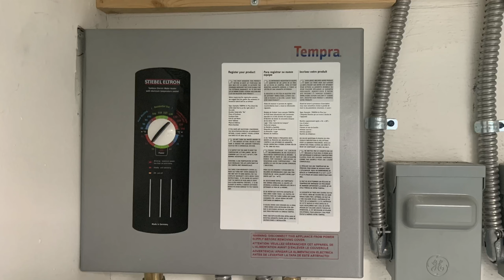Exquisite Virtual Tour: 1211 Bermuda St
Exquisite Virtual Tour: 1211 Bermuda St, clearwater Florida
Listing appraisal completed to ensure accurate pricing. Move In Ready! Tropical Oasis Located on the Clearwater / Dunedin Border, Just A Short Golf Cart Ride To Beautiful Downtown Dunedin. This Nicely updated 3 Bedroom 1 Bath Pool Home is in an amazing location. The Home Has An Open Floor Plan with A Living Room, Dining Room, Kitchen Combination. In The Kitchen, You Will Find Granite Countertops With Soft Close Cabinets And Draws, And Beautiful Stainless Steel Appliances. The Exterior Of The Home Was Just Painted. Be sure to Watch the WALK-THROUGH VIDEO { }If You Have Pets, They Will Love The Big Fenced In Back Yard. You Also Have 2 Large Sheds For Extra Storage. Roof 2015, A/C 2016, Tankless Hot water Tank 2017. No Flood Insurance Needed! Great Location Near Beaches, Marinas, Restaurants, Shopping, Golf Courses, Blue Jays Stadium, Pinellas Trail, Parks & Playgrounds. This Is Paradise, Come Enjoy The Lifestyle! SCHEDULE YOUR SHOWING TODAY!

Let's turn that dream into an address!

I always try to come up with cool things to show you & I regularly upload high quality Real Estate content.

If you have any idea for a video you would like me to produce, please share your thoughts with me. I will gladly produce any type of real estate video that will help you!  👍

⏰ Video Duration: 00:01:02

💥 Personal question?

🎥Walk-Through Videos produced for all my listings

👉 Don't forget to leave tell us your opinion in the comments below.

Thank you for supporting my channel,  you can follow me on the following platforms.

 Todd Howard | Realtor | GRI, RENE, SRS, PSA, ABR, SFR
🏆 Top Producing Agent - Charles Rutenberg Realty